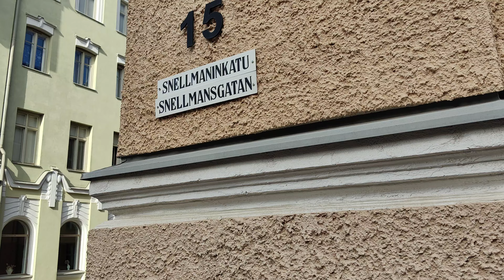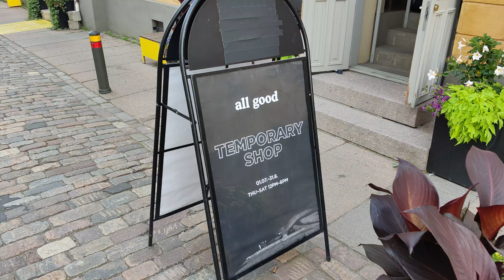Walking through the gems of Helsinki Finland: Helsinki Cathedral and Senate Square 4K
Helsinki, the capital of Finland, is a city known for its stunning architecture, vibrant culture, and picturesque scenery. Two of the city's most iconic landmarks are the Helsinki Cathedral and Senate Square. These sites offer a glimpse into the rich history and architectural beauty of Helsinki.

Helsinki Cathedral (Helsingin tuomiokirkko)
Architectural Marvel:

Design: The Helsinki Cathedral is a prime example of neoclassical architecture. It was designed by Carl Ludvig Engel and completed in 1852. The cathedral's grand white facade, green domes, and symmetrical layout make it a standout feature of Helsinki's skyline.
Interior: The interior is equally impressive with its simple yet elegant design. The high ceilings, large windows, and minimalistic decor create a serene atmosphere.
Significance:

Religious Center: The cathedral is an active Lutheran church and a central place of worship in Helsinki.
Tourist Attraction: It attracts thousands of visitors each year who come to admire its beauty and take in the panoramic views of the city from the top of its steps.
Location:

The cathedral is situated on the northern side of Senate Square, providing a focal point for the area.
Senate Square (Senaatintori)
Historical Heart:

Layout: Senate Square is surrounded by important historical buildings. The square itself is spacious and often hosts events, markets, and gatherings.
Buildings: Key buildings around the square include the Government Palace, the University of Helsinki's main building, and the National Library of Finland. These structures, also designed by Engel, contribute to the harmonious neoclassical aesthetic of the square.
Statue of Alexander II:

Central Feature: At the center of Senate Square stands a statue of Russian Emperor Alexander II. Erected in 1894, it commemorates his contributions to Finland's autonomy within the Russian Empire.
Cultural Hub:

Events and Activities: Senate Square is not just a historical site but a lively cultural hub. Throughout the year, it hosts concerts, festivals, and seasonal markets, making it a vibrant part of Helsinki's cultural scene.
Tips for Visiting
Time of Visit: Visit early in the morning or late in the afternoon to avoid crowds and enjoy a peaceful atmosphere.
Climb the Steps: Take the time to climb the steps of the Helsinki Cathedral for a fantastic view of Senate Square and the surrounding city.
Guided Tours: Consider taking a guided tour to learn more about the historical significance and architectural details of the area.
Photography: Both the cathedral and the square are perfect for photography, especially during the golden hours of sunrise and sunset.
Seasonal Events: Check the local event calendar to see if there are any special events happening in Senate Square during your visit.
Conclusion
Helsinki Cathedral and Senate Square are must-visit landmarks for anyone exploring Helsinki. They offer a perfect blend of historical significance, architectural beauty, and vibrant cultural experiences. Whether you're a history buff, an architecture enthusiast, or simply looking to enjoy the beauty of Helsinki, these sites will not disappoint.

Helsinki, Finland. July 2024